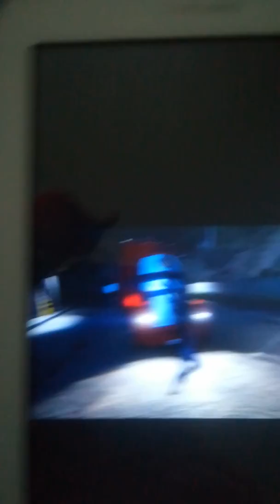Jaksunstorm VS McQueen ailesi Ertuğrul TV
Ertuğrul TV